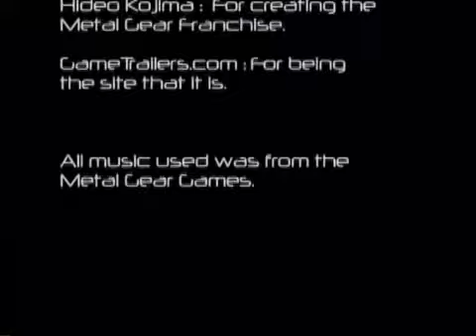Metal Gear Solid Snakes Return